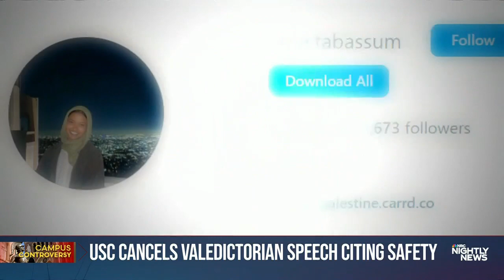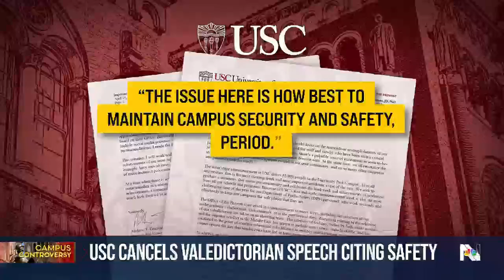NBC Nightly News Interviews CAIR-LA Director About Cancelation of Muslim USC Valedictorian’s Speech